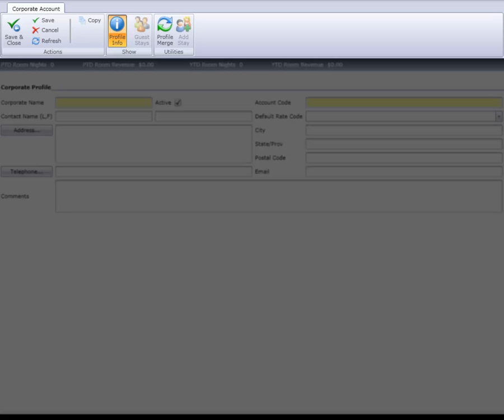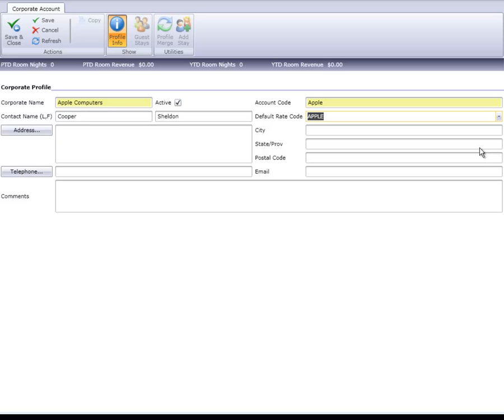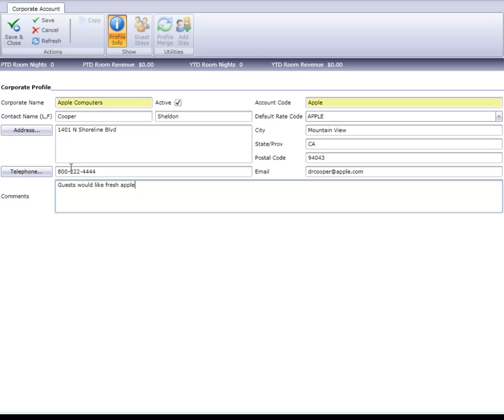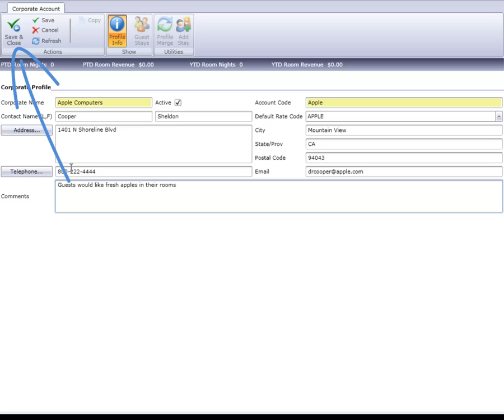MSI CloudPM: Creating a Corporate Profile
Using corporate profiles in MSI CloudPM is an easy way to make reservations & track performance of your hotel's negotiated corporate rates.  This video explains how to set up profiles for your corporate accounts.